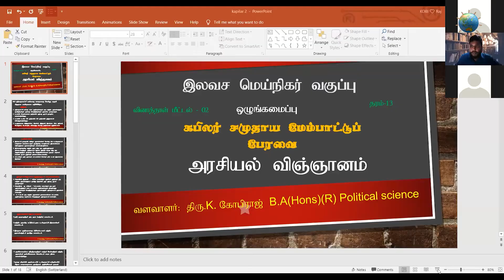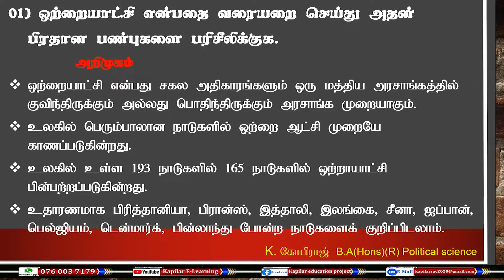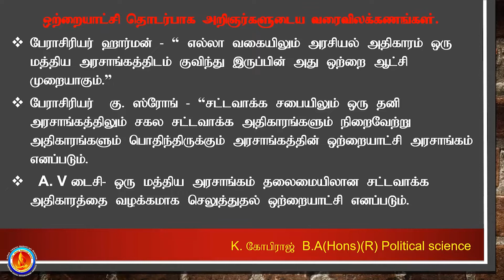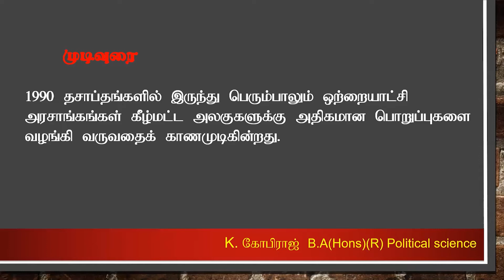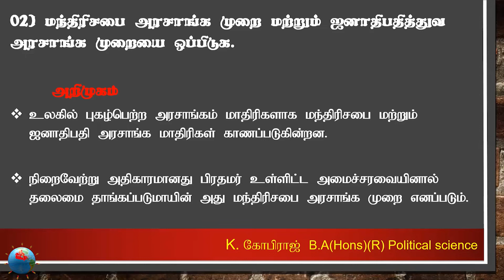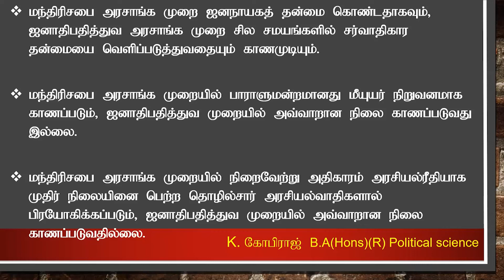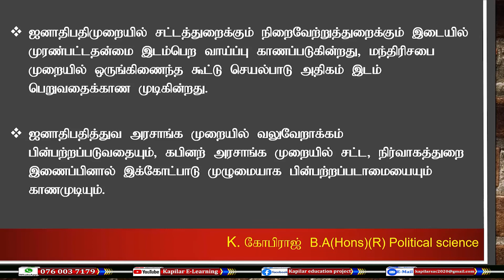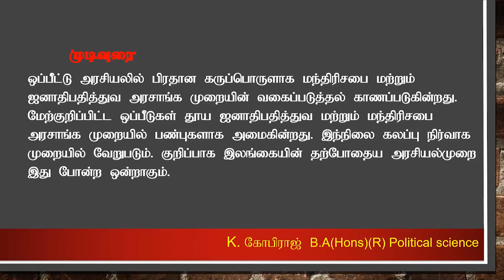அரசியல் விஞ்ஞானம் தரம்-13 வினாத்தாள் மீட்டல்-02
அரசியல் விஞ்ஞானம் தரம்-13  வினாத்தாள் மீட்டல்-02   - திரு.K.கோபிராஜ்